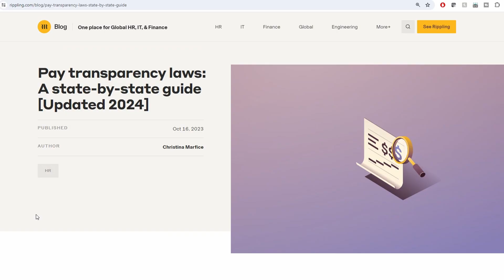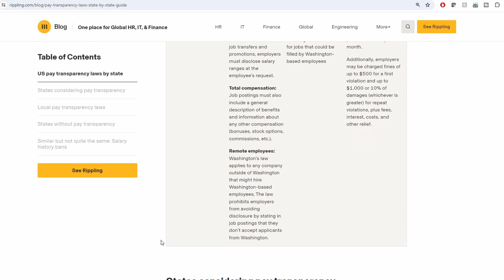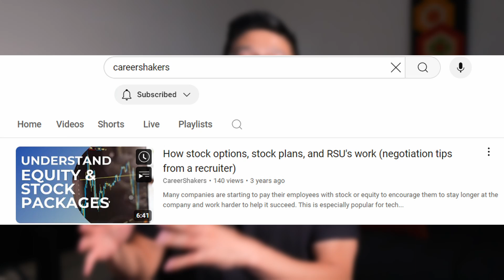What is your expected salary? Best answer and mistakes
This is the best way to answer the interview question, "what is your expected salary?". I'll also tell you what bad advice (from the internet) to avoid when asked "what's your expected salary".

➡️ Found this video helpful? Sign up for a FREE resume review